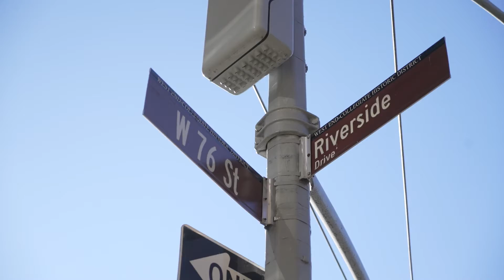曼哈顿上西区联排别墅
曼哈顿上西区是林肯中心和世界名校哥伦比亚大学的所在地，上西区长期以来以吸引有文化意识的人而闻名。艺术家、教授、电影制作人和作家在上西区安家，并帮助它发展成为纽约的城市绿洲，其独特的联排屋也是纽约宝贵的房产资源。

曼哈顿上西区位于西110街以南、西59街以北，位于中央公园和哈德逊河河滨公园之间。上西区一直是一个富裕的文化中心，有自己独特的风格。哥伦比亚大学和巴纳德学院都位于上西区北部的晨边高地，上西区还有纽约大都会歌剧院，纽约交响乐团，林肯中心，茱莉亚音乐学院，曼哈顿儿童博物馆，纽约自然历史博物馆等，是全家老少都喜爱的去处。上西区的私校也非常有名，像Trinity School，The Collegiate School，The Metropolitan Montessori School等，因此上西区是文化艺术气息浓郁的社区。
本期节目介绍的这栋位于西76街327号的豪宅Townhouse坐落在上西区迷人的林荫街区，建于1900年， 6 层高的联排别墅有8000平方尺呎( 743平方米)，5卧5卫，2个半卫生间，7个不同尺寸的室外空间，中央空调，天然气供暖, 每层都有电梯。
房子有非常大气的骨架，22尺的房宽，超大的入户台阶，将近11尺 高的第一层会客厅，二层的会客厅有将近 15尺 (4.5 米)高，是纽约市少见的双层高度的parlor room（主会客厅）， 主卧层是9.6尺高, 最上面的两层每层都是9尺层高。
这栋联排别墅已经安装了安全和智能家居系统，新的水管管道、电气和新的中央空调冷暖气管道，五间卧室、五间浴室、两间化妆室、四个新燃气壁炉和两个烧木头的壁炉非常适合家庭居住，空间宽敞，还有七个户外空间和多层露台。顶部是一个天窗中庭，从上到下为房子的中心带来自然光线。电梯从底层快速达到屋顶露台，Roofdeck拥有广阔的哈德逊河景色。
这座非凡的奇缺型房产目前正处于设计施工的黄金时间，强大的设计装修团队已经完成了尽职调查，设计研究，管道铺设，以及多个空间的设计布局，包括内嵌照明、隐形内置扬声器、新装修硬木地板、楼梯等都完成安装。未来的外饰装修可在12-15个月内彻底完成。它给潜在买家提供了一个难得的机会，可以更快地建造自己的梦想之家。

本期嘉宾：马璟 Jing Ma
纽约州地产执照经纪
众多知名楼盘销售代理
十多年曼哈顿生活经历
专精纽约房产投资买卖
微信号： majingNewYork